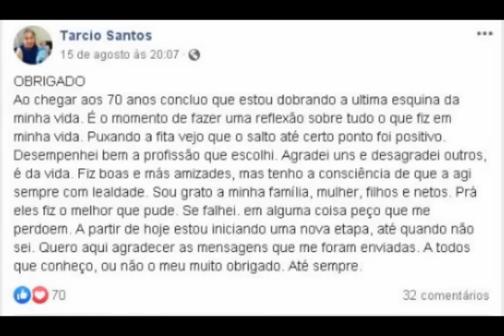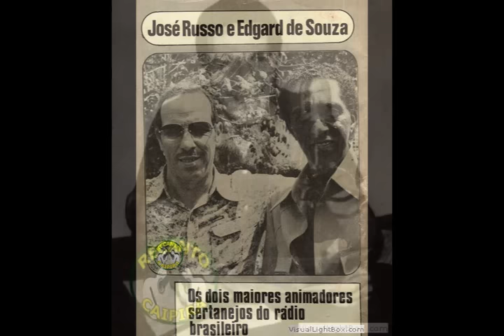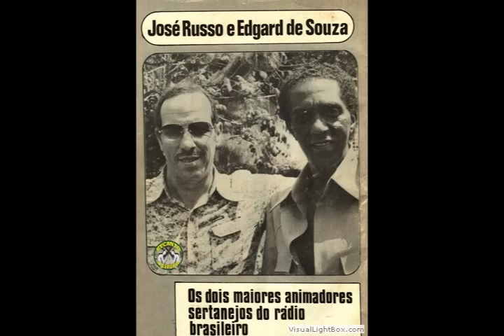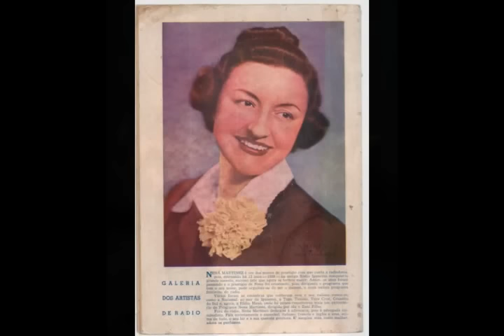LOCUTORES DE RÁDIO QUE JÁ FALECERAM 3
NESTE VÍDEO PRESTAMOS HOMENAGEM AOS GRANDES NOMES RÁDIO.  LOCUTORES QUE DEIXARAM SEUS NOMES MARCADOS NA HISTÓRIA.  CONFIRA E MATE A SAUDADE DAS VOZES MARCANTES DO RÁDIO.
ALTIERES BARBIERO 77 ANOS.
ARLENIO LIVIO 61 ANOS.
TARCIO SANTOS 70 ANOS.
PAULO MORENO DA RÁDIO GLOBO 61 ANOS.
LUIZ  ALBERTO DA RÁDIO NACIONAL DE BRASÍLIA 69 ANOS.
WALTER SILVA O PICA PAU  DA RÁDIO BANDEIRANTES 75 ANOS.
JOELMIR BETING 75 ANOS.
CÉSAR DE ALENCAR DA RÁDIO NACIONAL.
ZÉ RUSSO PARCEIRO DE ZÉ BETTIO.
HUMBERTO MARÇAL 66 ANOS.
OMAR CARDOSO RADIALISTA E ASTRÓLOGO.
HÉLIO ANSALDO DA REDE VIDA 72 ANOS.
ZORA YONARA RADIALISTA E ASTRÓLOGA.
DAYSE LUCIDI ATRIZ E RADIALISTA.
NENA MARTINEZ LOCUTORA.